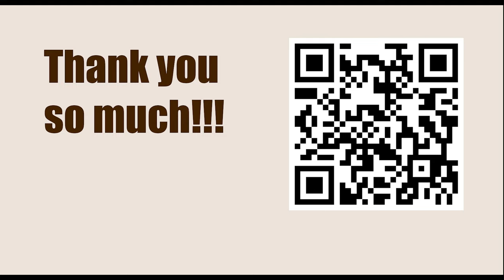Game 79 || Ilyin Zhenevsky vs Lasker, 1925 || GARY KASPAROV on My Great Predecessors - Part I